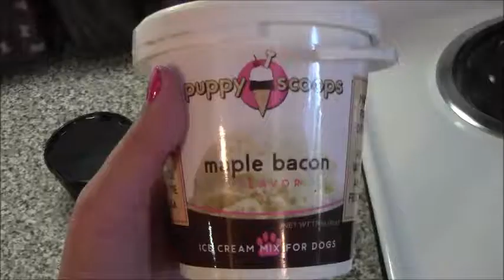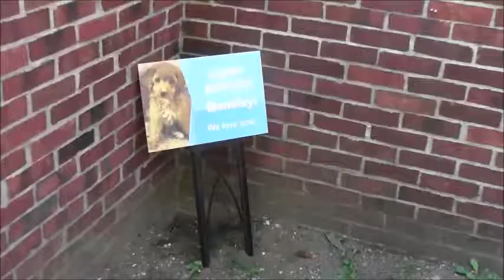Puppy Party: Bentley's 1st Birthday!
My sweet cavapoo  puppy, Bentley, turned 1 on August 30, 2016! We threw him an awesome birthday party last year and I wanted to share all the fun details in this quick video.

Where are all my dog lovers at?! Please tell me I'm not the only one who celebrates their pup's birthday lol